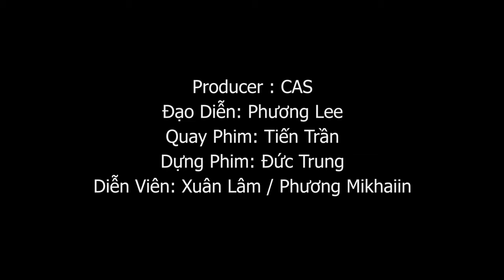CAS HEALER TẬP 4: ĐỪNG NHẦM LẪN BẠN VỚI BÈ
Bạn bè chính là những người yêu thương chúng ta nhất chỉ sau gia đình mà thôi. Chẳng một ai có thể tồn tại trên thế giới này mà không có lấy ít nhất một người bạn.

Tuy nhiên, bất cứ điều gì cũng có hai mặt của nó, và bạn bè cũng vậy. Sẽ thật tốt khi xung quanh chúng ta là những người bạn sẵn sàng đồng cam cộng khổ, sẵn sàng chìa tay vực ta dậy mỗi lần ta vấp ngã. Đó cũng sẽ là những người chẳng bao giờ quay lưng dù chúng ta có bị cả thế giới bỏ rơi.

Nhưng bên cạnh đó, cũng tồn tại những người bạn không thật sự tốt. Họ đến với chúng ta vì những mục đích nhất định, để khi đạt được mục đích rồi thì họ sẵn lòng rời đi. Vậy cho nên mới có sự phân biệt rạch ròi giữa "bạn" và "bè". Có nhiều "bạn" thì hạnh phúc, còn có nhiều "bè" lại là điều bất hạnh.
Hãy để Cas Healer truyền cảm hứng để cuộc sống tốt đẹp hơn!
Bản quyền thuộc về Cas Healer, nghiêm cấm việc sử dụng video khi chưa được sự đồng ý của Cas Healer.